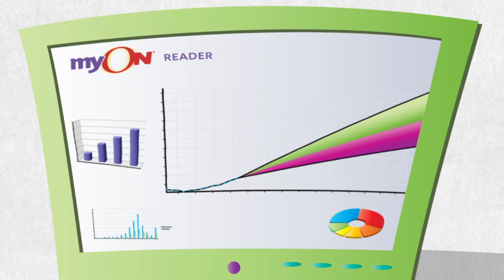Understanding Personalized Reading with myON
Previewing myON reader through engagement, access and measurement!